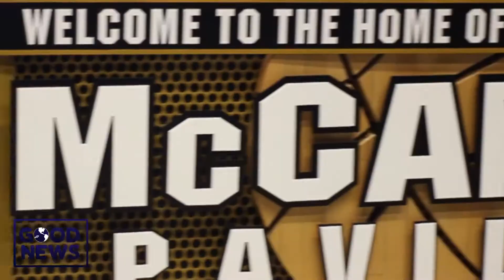GA TECH Basketball Peach Chips Outing FULL